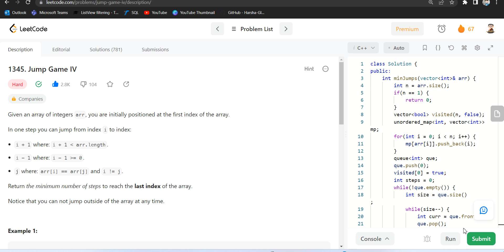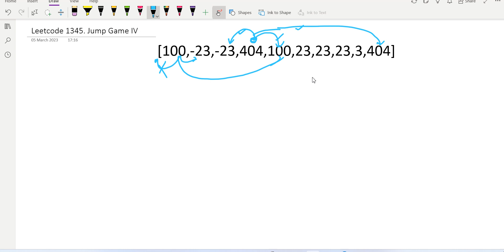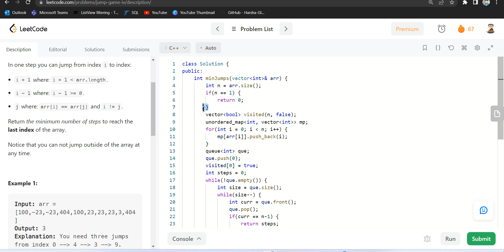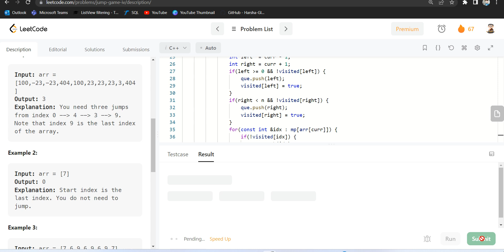1345. Jump Game IV || Leetcode 1345 || Hindi ||Leetcode Daily Challenge 5 March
1345. Jump Game IV ||Leetcode 1345|| Hindi||Leetcode Daily Challenge 5 March 2023

1345
Leetcode 1345 ||  Hindi ( हिंदी ) ||1345. Jump Game IV ||  Hindi  ( हिंदी)
Leetcode 1345
 Leetcode Daily Challenge 5 March 2023
5 March  Leetcode Challenge
1345 leetcode
Leetcode 1345 Hindi
1345 leetcode Hindi
Leetcode 1345 Hindi solution
1345 leetcode Hindi solution
Leetcode 1345 best Hindi solution
1345 leetcode best Hindi solution
no 1 solution of daily leetcode challenge in Hindi
best explanation of leetcode 1345
1345. Jump Game IV IN Hindi
1345. Jump Game IV
leetcode 1345
leetcode Jump Game IV
Jump Game IV